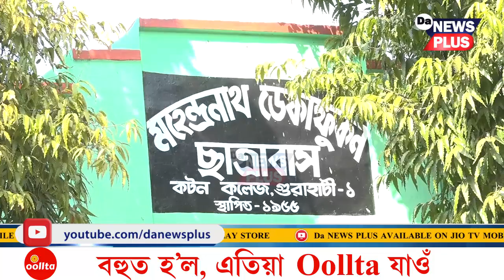কটনৰ ছাত্ৰ-নিৰ্বাচনত উদ্ভণ্ডালি কৰি বহিস্কাৰ হ'ল ছাত্ৰ!